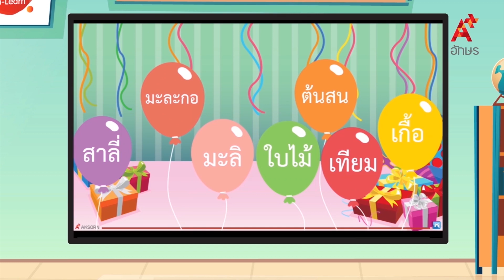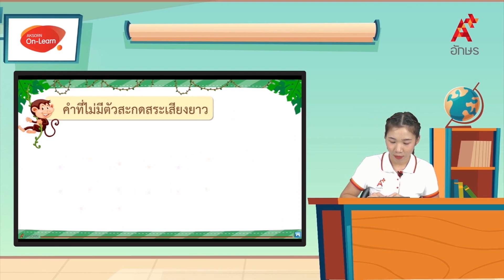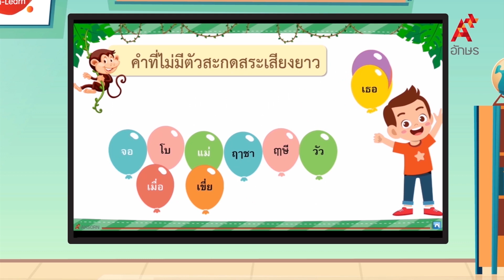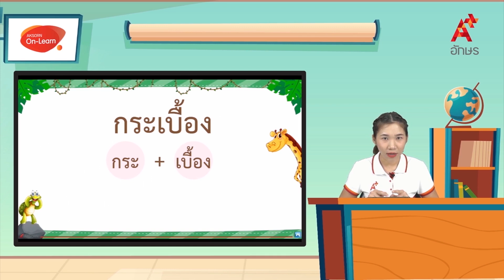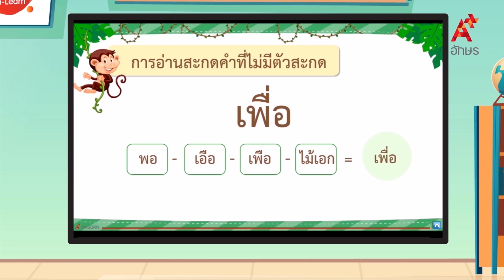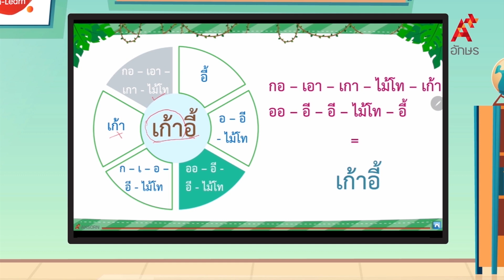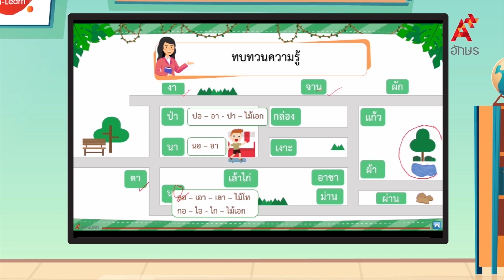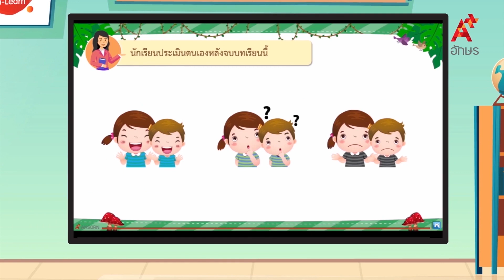การสะกดคำ และการอ่านเป็นคำ : การอ่านสะกดคำที่ไม่มีตัวสะกด | หลักภาษาไทย ป.2 หน่วยที่ ๒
ภาษาไทย หลักภาษาและการใช้ภาษา ป.2 หน่วยการเรียนรู้ที่ ๒ ประสมคำหนูทำได้ การสะกดคำ และการอ่านเป็นคำ : การอ่านสะกดคำที่ไม่มีตัวสะกด